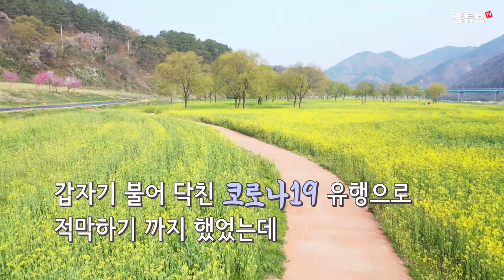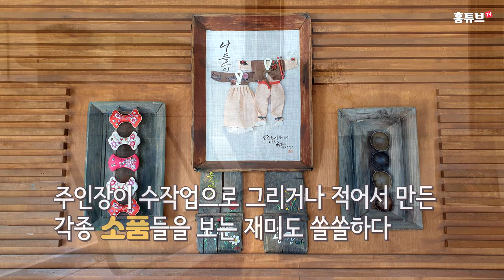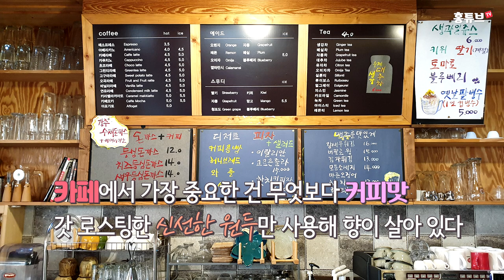대전근교 분위기 좋은 카페, 옥천 유채꽃단지와 가까운 카페 밀 (Cafe Mill)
요쯤 뜨고 있는 옥천 유채꽃 단지 친수공원,
친수공원과 근거리에 있는 분위기 좋은 카페 밀,
금강을 바라보면 마시는 커피 한 잔의 여유!
식사와 디저트도 가능한 곳,
경부고속도로 금강휴게소와도 약 5분거리에 있습니다.
꼭 한번 들러 보세요.